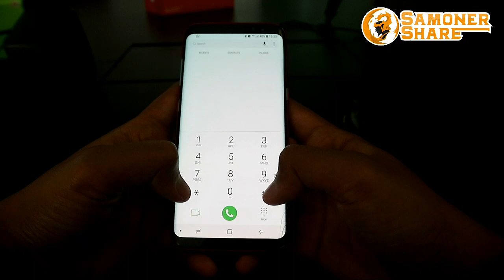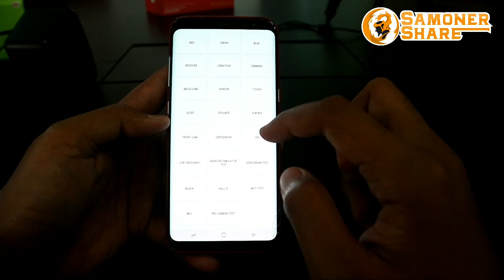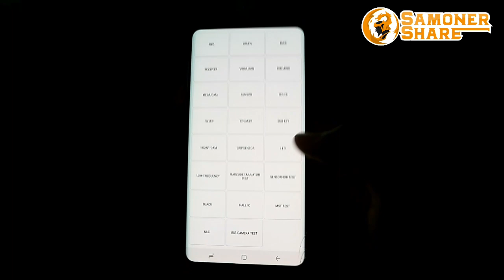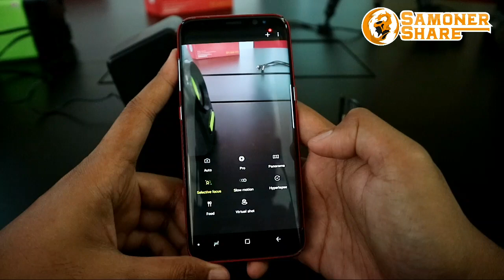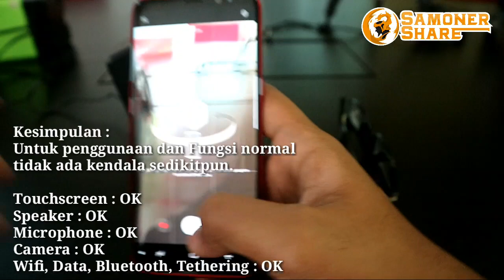Review Samsung S8 Batam setelah 7 Bulan, KAPOK BELI DI BATAM??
halo gengs, kali ini saya mencoba mereview singkat mengenai hasil selama 7 bulan saya memakai samsung galaxy s8 yang saya beli di batam.

pengetesan berupa screen, vibration, sound test, camera dan video.